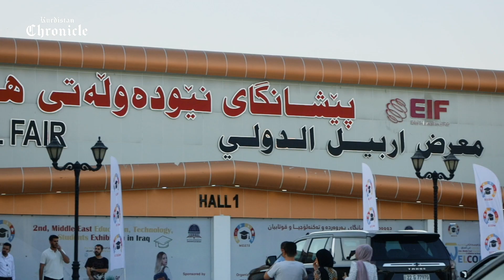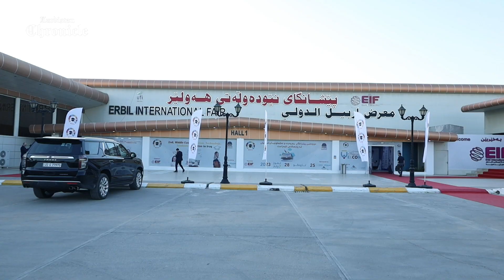Middle East Education Exhpo in Erbil. Video: Samal Tofik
Video: Samal Tofik